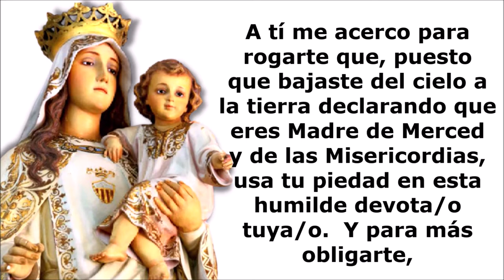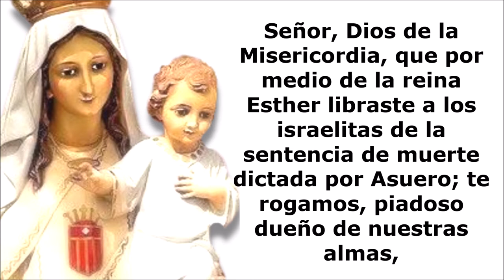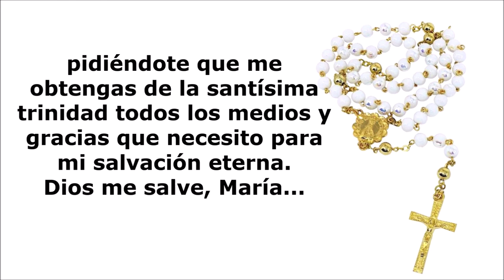Novena A La Virgen De Las Mercedes - Día Sexto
Novena a la Virgen de La Merced, día sexto. El 24 de septiembre  los cubanos, festejan el día de la Virgen de las Mercedes, quien es conocida también como Obatalá en la religión yoruba.  Es considerada una de las advocaciones de la justicia y la majestad de María.